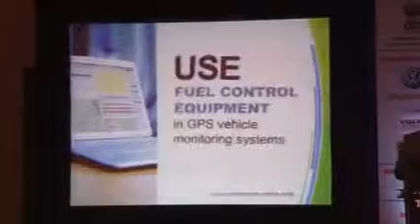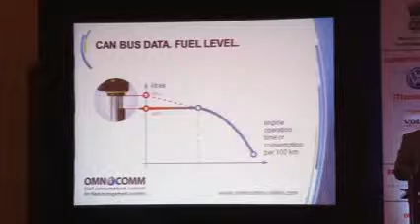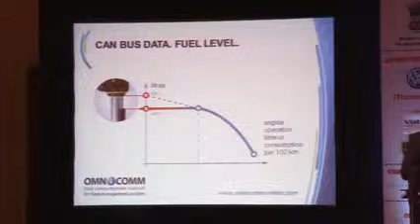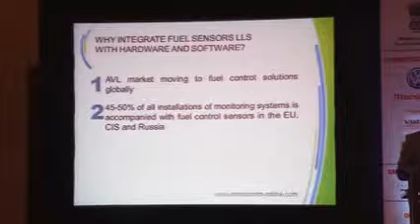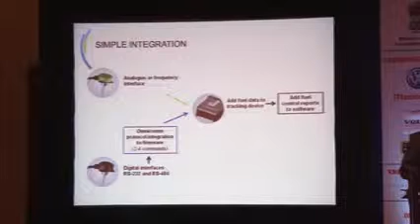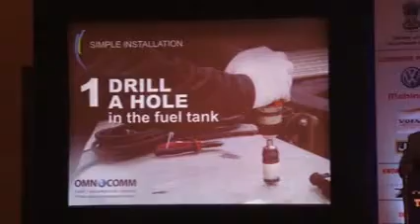Stanislav Emelianov, Deputy CEO, Omnicomm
Stanislav Emelianov, Deputy CEO, Omnicomm in In-car Infotainment & Connectivity Session  at Telematics India 2014, 20 - 21 August, Pune